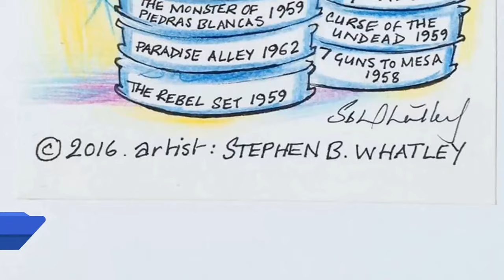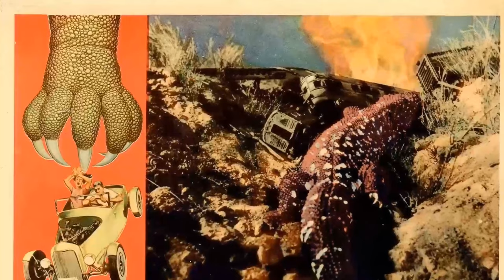The Hidden Secrets of The Giant Gila Monster Movie: Prepare to Be Shocked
Don Sullivan as Chase Winstead
Fred Graham as Sheriff Jeff
Lisa Simone as Lisa
Shug Fisher as Old Man Harris
Bob Thompson as Mr. Wheeler
Janice Stone as Missy Winstead
Ken Knox as Horatio Alger 'Steamroller' Smith
Gay McLendon as Mom Winstead
Don Flournoy as Gordy
Cecil Hunt as Mr. Compton
Stormy Meadows as Agatha Humphries
Howard Ware as Ed Humphries
Pat Reeves as Rick
Jan McLendon as Jennie
Jerry Cortwright as Bob
Beverly Thurman as Gay
Clarke Browne as Chuck
Grady Vaughn as Pat Wheeler
Desmond Dhooge as Hitchhiker
Ann Sonka as Whila
Yolanda Salas as Liz Humphries
Gordon McLendon as Narrator
Patricia Simmons as Sherry
Angus G. Wynne III as Dumb Teen